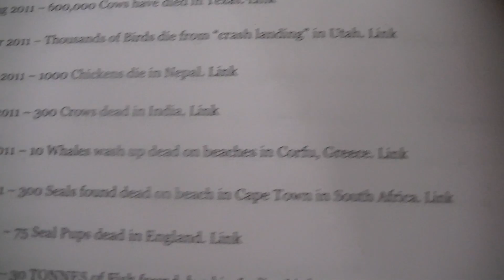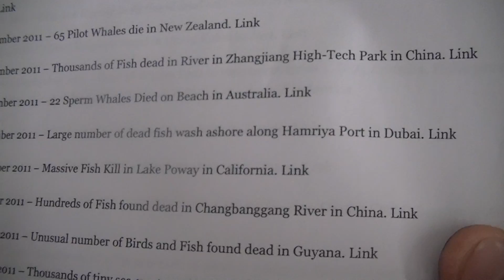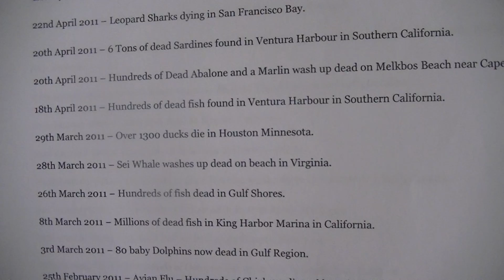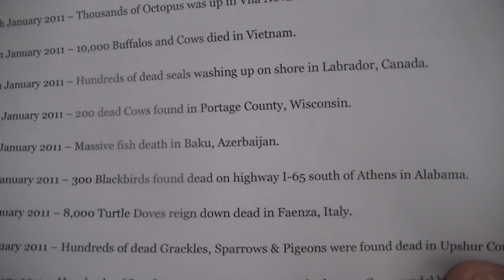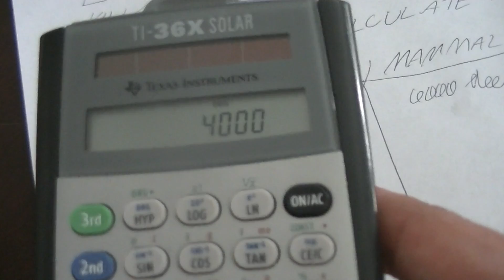List of Animal Kills From 2011, & Start of 2012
A page of the 2011 animal kills I printed out. I was going to do a quick calculation of the 2012 kills but the video stopped at page 1! I will up date it later and total them up so far.